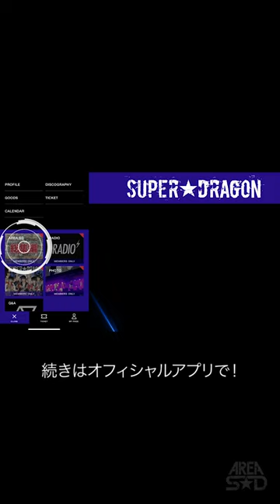【KOKI FOCUS】SUPER★DRAGON / BLOODY LOVE（from LIVE TOUR 2019 -Emotions- at Zepp Tokyo1部）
SUPER★DRAGONオフィシャルアプリ

SUPER★DRAGONの全てがここに！
誰でもSUPER★DRAGONの最新情報などをチェックできるオフィシャルホームページ機能に加え、有料会員「AREA SD」に登録をすることで、チケット先行受付、オリジナル動画、RADIO、Q&A、バースデーメール、スタッフブログなどの限定コンテンツをお楽しみいただけるほか、ポイント制度「SD POINT」も導入しています。

【商品情報】
ライブ本編(東京公演2部)発売中！
LIVE Blu-ray『SUPER★DRAGON LIVE TOUR 2019 -Emotions- at Zepp Tokyo』
品番：ZXRB-3047
仕様：1Blu-ray / BOOKLET(32P) / 三つ折りリーフレット / 三方背BOX

【配信情報】
ライブ音源配信中！
Now Available on Music Streaming Services.

【SUPER★DRAGON】
9人組ミクスチャーユニット、通称“スパドラ”。
メンバーは、志村玲於・古川毅・ジャン海渡・飯島颯・伊藤壮吾・田中洸希・池田彪馬・松村和哉・柴崎楽の9人から成る。

Going by the name "Spadra"(スパドラ).
Members are REO SHIMURA, TSUYOSHI FURUKAWA, JEAN KAITO, HAYATE IIJIMA, SOUGO ITO, KOKI TANAKA, HYOMA IKEDA, TOMOYA MATSUMURA and RAKU SHIBAZAKI.

【LIVE】
SUPER★DRAGON 5th anniversary ONLINE LIVE
■9月27日(日) 12時00分〜
「PARTY -Lunch Time-」
▼ネットチケットの購入と視聴はコチラ
※本番組を視聴するにはネットチケットの購入が必要です。
通常価格 : 3,000円(税込)
ニコニコプレミアム会員割引価格 : 2,400円(税込)

■9月27日(日) 18時00分〜
「CEREMONY -Dinner Time-」
▼視聴はコチラ
※18時からはMV特集を放送します。「CEREMONY -Dinner Time-」の生配信は19時からを予定しています。
※本番組はニコニコプレミアム会員に登録すると全編無料で視聴できます(月額550円)